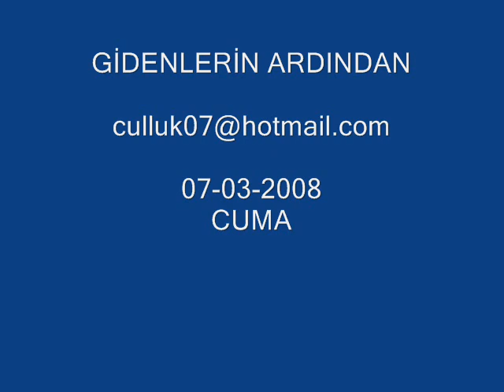hasan yalçın ve hüseyin culluk anısına